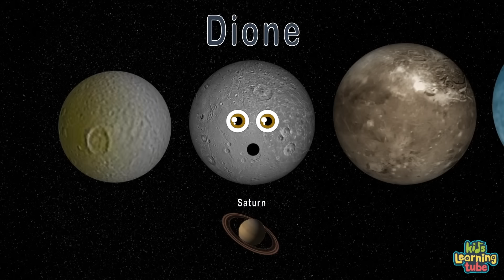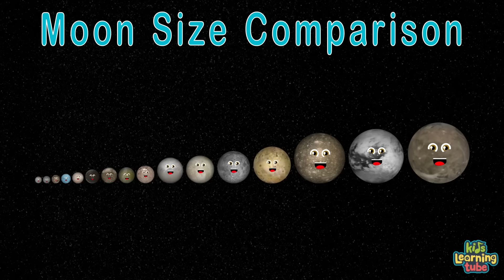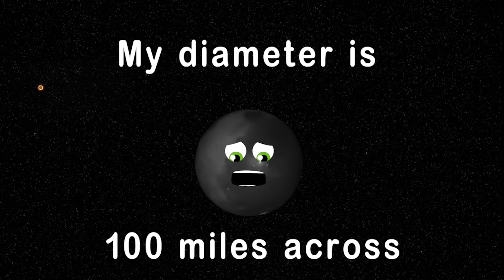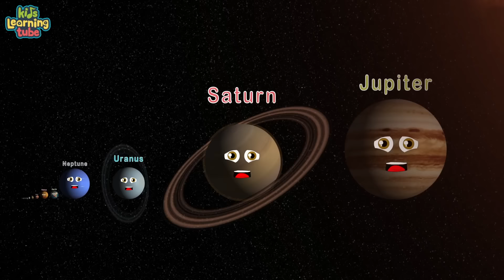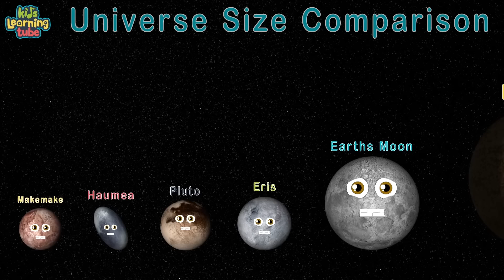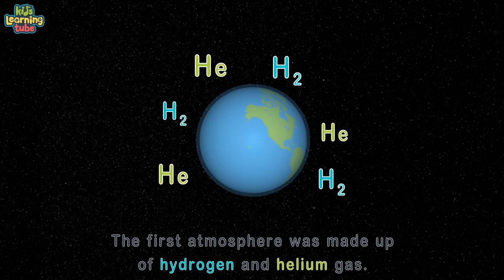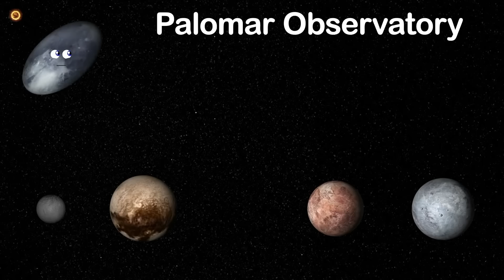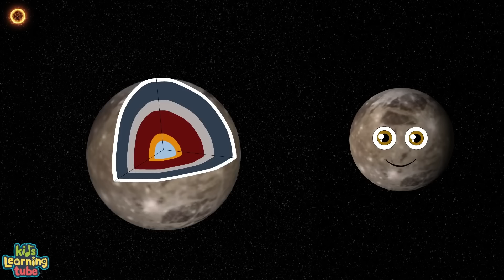Moons of the Universe | Moon Facts, Size Comparisons and Space Science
What's Earth's Second Moon? How big is it in comparison to our planet and all the planets in our galaxy? What are the phases of the moon? What about Uranus' moons or how they compare to the rest of the moons in our solar system? These educational songs that cover space science and astronomy will teach you all you need to know about the mysteries beyond our world - by KLT!